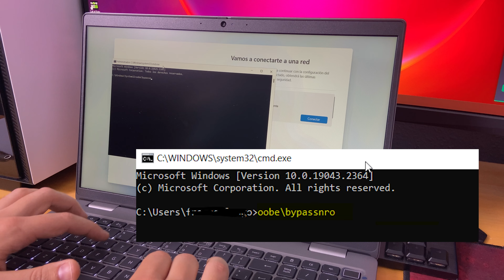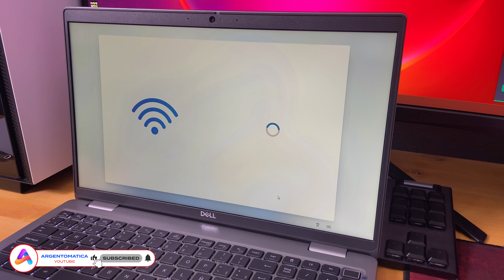✅ Instalar Windows 11 Home | Pro sin internet | 2024 FUNCIONANDO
Es este video aprenderás a instalar windows 11 sin conexión a internet ni cuenta de Microsoft, sin necesidad de software.
Simplemente ejecutaremos un comando desde las instalación de Windows 11.

Comando:
OOBE\BYPASSNRO

🔽PC GAMING🔽
✅ CPU

🔽PC EDICION/STREAM🔽